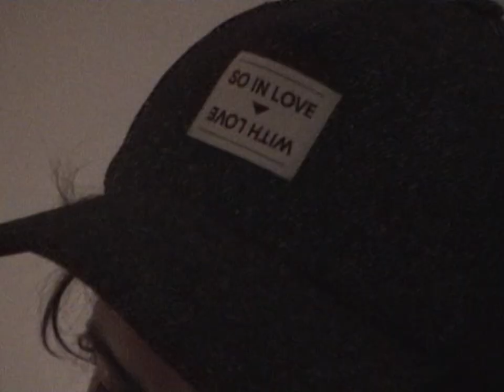Bette Davis Eyes by EMPRS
Just a little something before the EP on March 24th ✨

📹 Lenny Grosman
🎛️ Sulivan Clabaut
💻 Pierrick Crassous